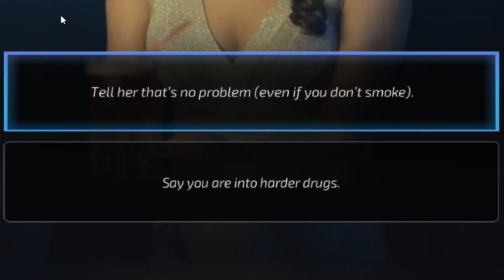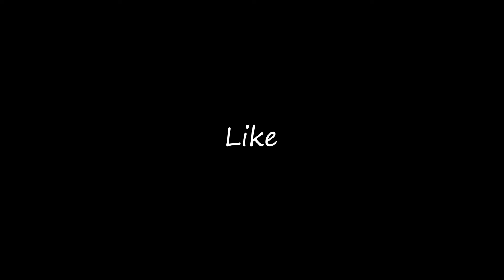INVAT SEDUCTIE - Super Seducer CAPITOLUL III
Astazi Naratifan, se joaca Super Seducer in speranta de a invata arta seductiei.

Tot conținutul este un pamflet și trebuie tratat ca atare, orice asemănare cu persoane reale sau cu evenimente reale este pura coincidenta.